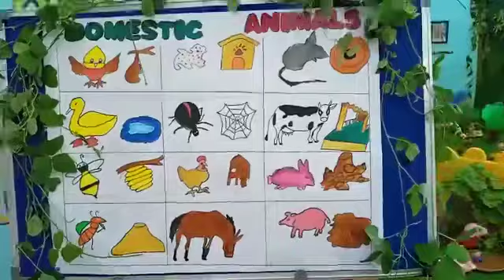Clap Kids | Fun Day Activities | Animal houses | Domestic Animals and Wild Animals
It’s an activity celebrated in Clap Kids Pre School AECS layout Bangalore

LKG/UKG/Nursery